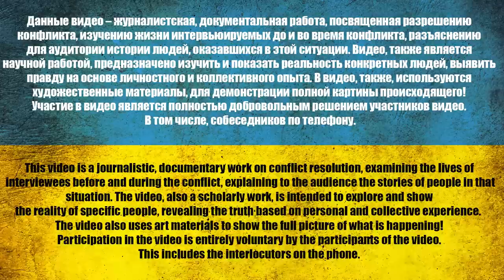Komarovsky Nikita Andreevich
Channel support:
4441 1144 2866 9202 monobank

USDT(trc20) TZA1DjD93ivybrmnosXRFVPhrBU2WYuaXa
BTC bc1qfz6ezvejapmlh0x63kp9pckfq2xtfcq6334fw0
ETH 0x2db5e5a09697E61E1777426DA568E488D8bB5883
BNB bnb1nmc2r0myv282y4rdarqyv8e0ad50dhsvhksfw7